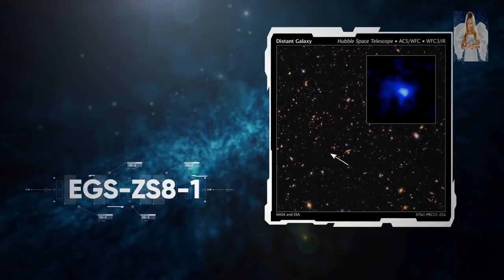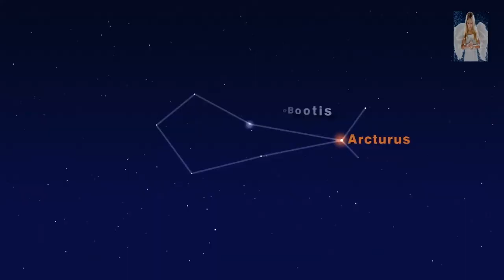Самая далекая галактика - парадокс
Самая далекая галактика. Космический телескоп «Хаббл» — автоматическая обсерватория на орбите вокруг Земли, названная в честь Эдвина Хаббла. Телескоп «Хаббл» — совместный проект НАСА и Европейского космического агентства и входит в число Больших обсерваторий НАСА
Канал: «КОСМО»